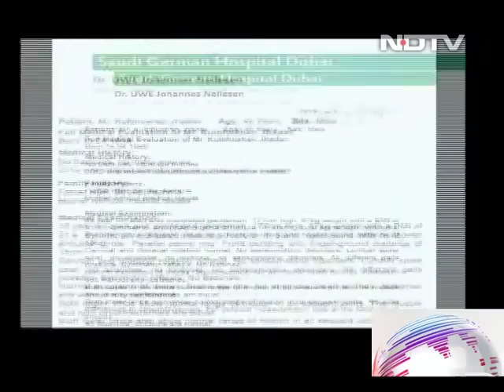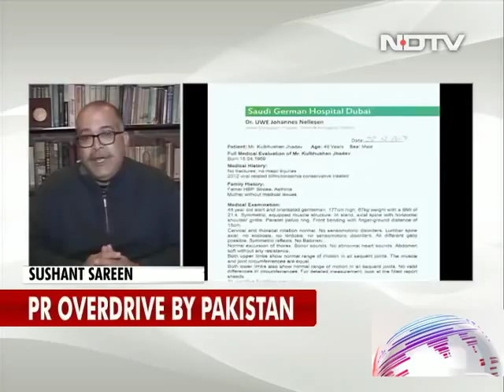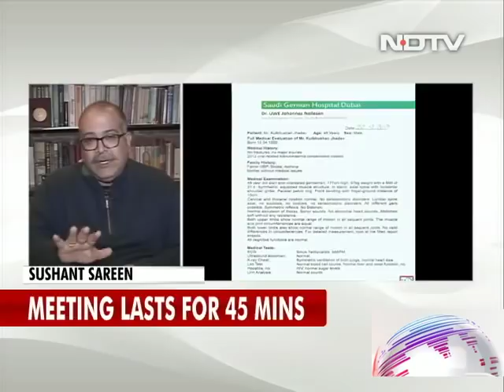Jadhav 'Meets' Family: Humane Gesture Or Photo-Op?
Kulbhushan Jadhav, a former Indian Navy commander sentenced to death in Pakistan on espionage charges, was allowed to meet his wife and mother through a glass partition for a little over 40 mins today in Islamabad. Pakistan has touted this as a humanitarian gesture on the birth anniversary of Pakistan's founder Muhammad Ali Jinnah. But Pakistan didn't stop at letting the meeting happen. The event was turned into a full-fledged media circus with the release of a new video where Mr Jadhav is made to parrot lines about how he was caught and where he thanks his captors. Mr Jadhav has been sentenced to death in Pakistan after a three-month military trial which India says was a fraud. New Delhi has been denied consular access to Mr Jadhav despite more than 20 official requests.